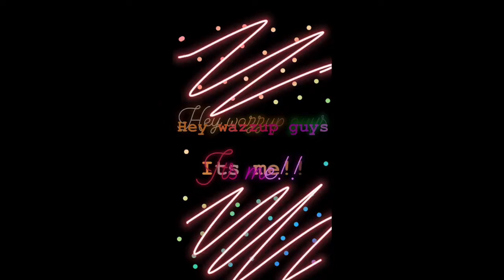Attitude prank😂(bilis umiyak)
Tiktok: Maria aliza marie delacruz